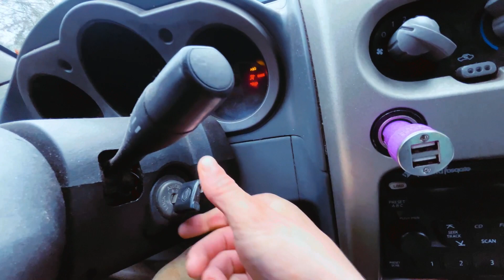SOLO WINTER CAMPING ADVENTURE | STONER SURVIVAL SERIES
⭐️💨🏕️SOCIALS BELOW🏕️💨⭐️

LETS GO ON A LITTLE ADVENTURE! What’s up? In this video we explore a mile into the forest with my kayak and plenty of food this time. Unfortunately I broke my fishing rod, that sucked. Things happen, will get a new one, had a downpour but still got to explore! Cheers to y’all’s adventures and getting out!
Be sure to smile more, explore the unknown and tell someone you love them. Cheers to a good time🍻
Peace&Love ✌️❤️

Next Video: Hiking waterfalls, a Hiking Higher video.

SmokeyDukems on all Socials 🍻💨🏕️

Instagram.com/SmokeyDukems

Twitch.tv/SmokeyDukems

Kick.com/DukemSmokeyAdventures *gotta change*

Social Club: SmokeyDukems